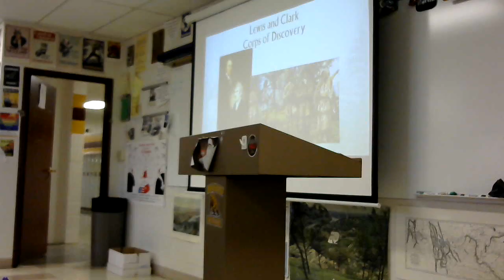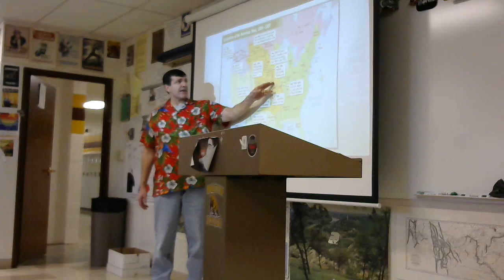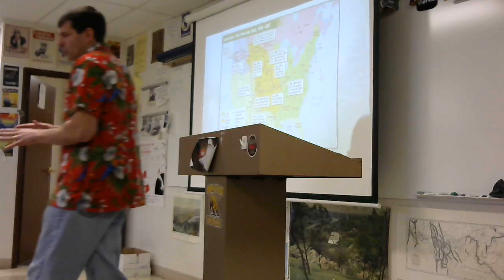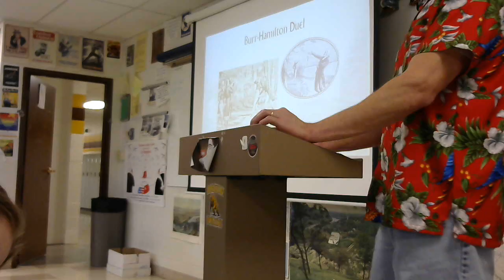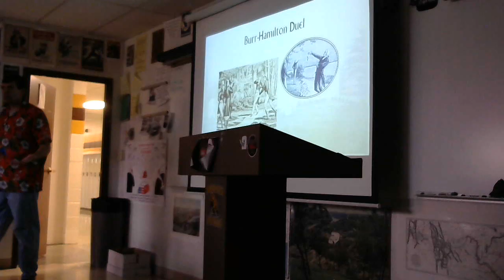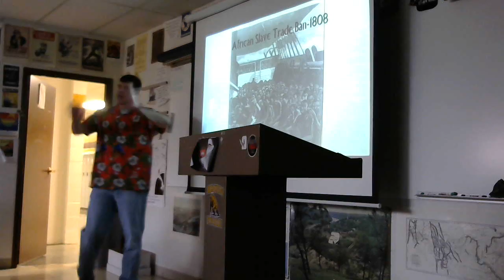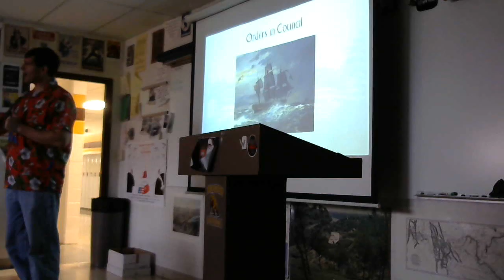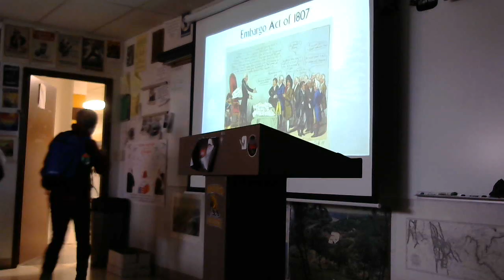10 14 2016 Jefferson 3